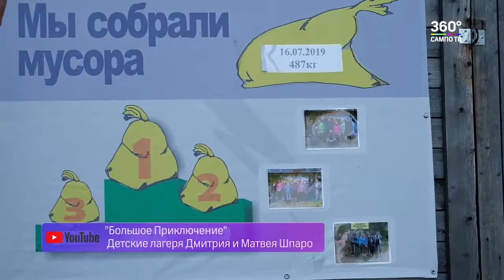В лагере "Большое приключение" в Муезерском районе действует экологическая программа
В лагерь "Большое приключение" в Муезерском районе, созданный Дмитрием Шпаро, приезжают ребята из самых разных мест России и мира, от Москвы и Санкт-Петербурга до Китая и Франции. Но они не только отдыхают или ищут приключения, за лето они убирают в окрестных лесах тонны мусора, которые оставляют дикие в полном смысле этого слова отдыхающие.